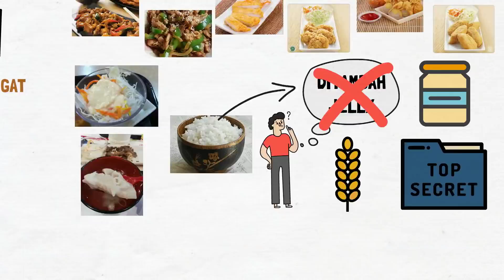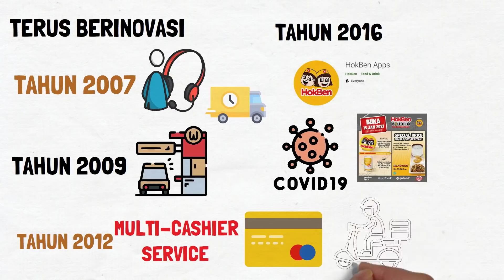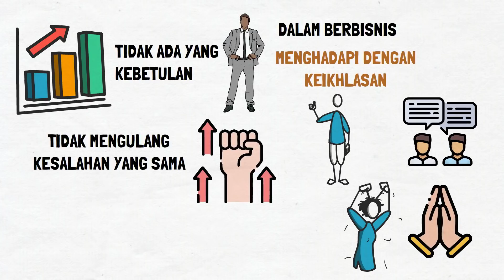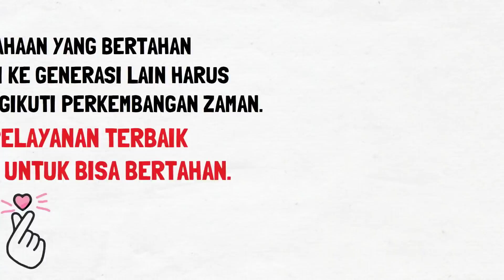Kisah Pendiri Hokben, Resto Indonesia yang Dianggap Milik Jepang | Hendra Arifin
Saya membahas kisah inspiratif dari Hendra Arifin yang merupakan pendiri dari Hokben. Iya, restoran cepat saji yang mengusung konsep Jepang ini ternyata milik orang Indonesia di bawah naungan PT Eka Bogainti. Sejak pertama kali berdiri pada tahun 1985, restoran khas Jepang tersebut masih eksis dan terus berkembang hingga sekarang.